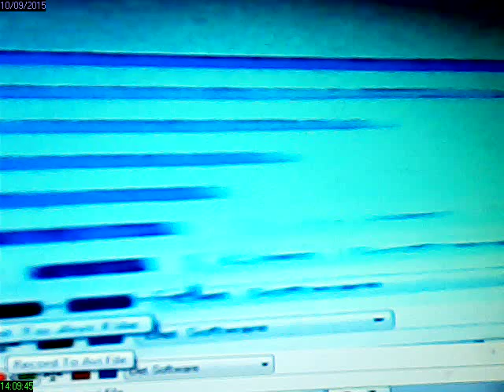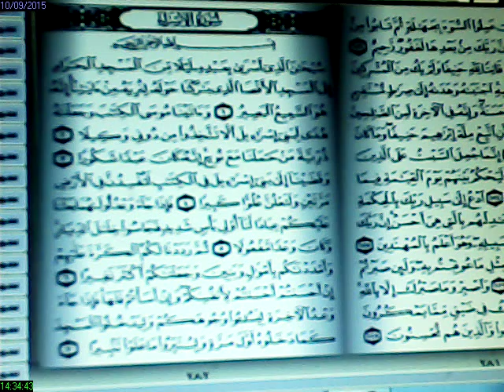rec 2015 09 10 14 09 46قراءة سورة النحل